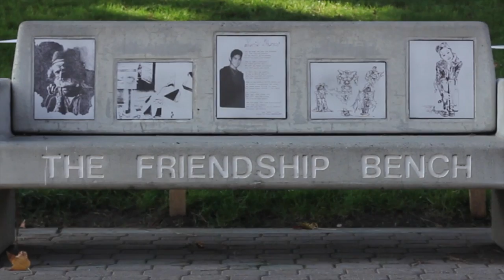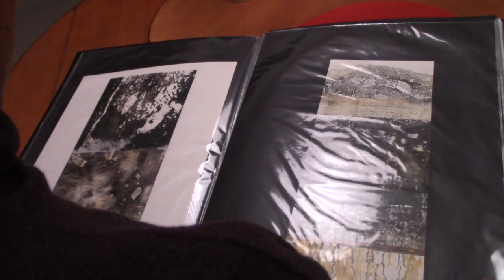Spot Feature: Brenda Sunoo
Spot Feature - Brenda Paik Sunoo